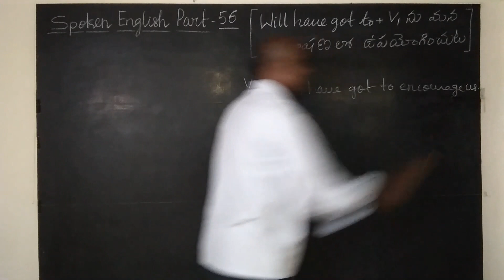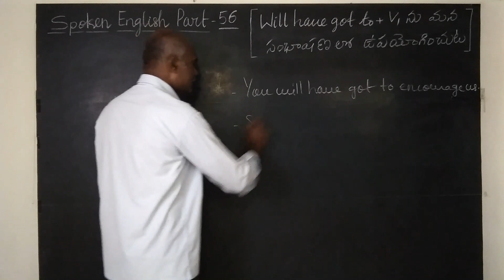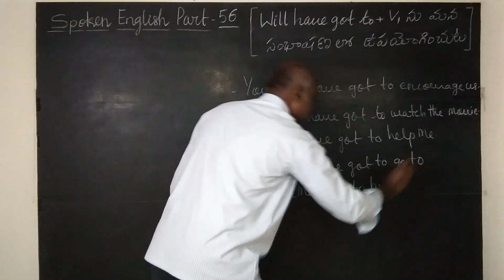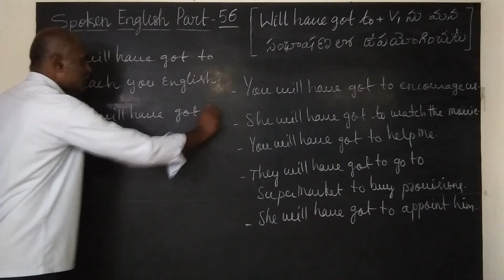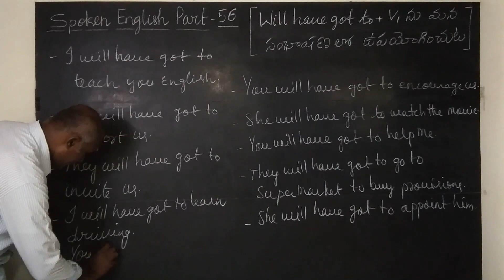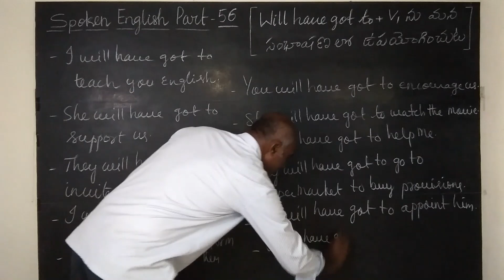SPOKEN ENGLISH PART -56 BY RAVI KUMAR.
DEAR VIEWERS BY WATCHING THIS VIDEO YOU CAN LEARN TO USE
WILL HAVE GOT TO + V1 IN YOUR CONVERSATION.